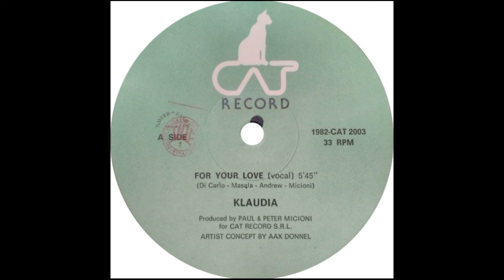Klaudia - For Your Love (Vocal) Italo Disco 1982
Label:
CAT Record – CAT 2003
Format:
Vinyl, 12", 33 ⅓ RPM, Single
Country:
Italy
Released:
1982
Genre:
Electronic
Style:
Italo-Disco, Disco
Concept By [Artist Concept] – Aax Donnel
Producer – Paul & Peter Micioni
Written-By – Andrew, Di Carlo, Micioni, Masala